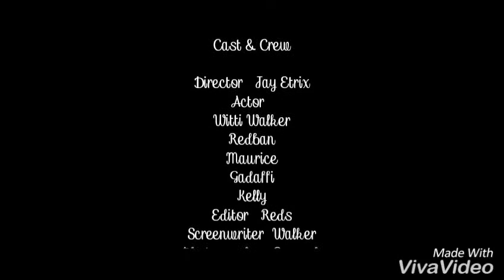REDS CREW @Amerucan extravaganza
Helping change the world and connecting Peoples  together through  entertainment